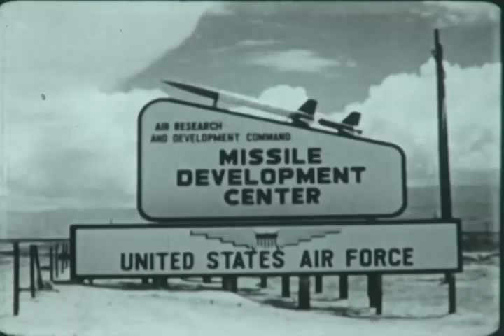F-0289 Missile Tracking Photo Optics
US Army at White Sands - 1960

From the archives of the San Diego Air and Space Museum. Please do not use for commercial purposes without permission.